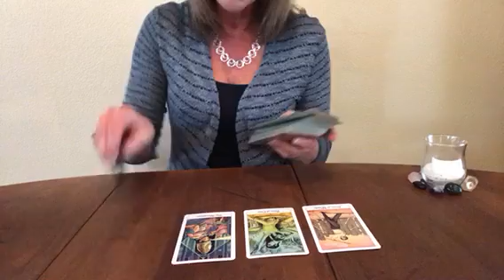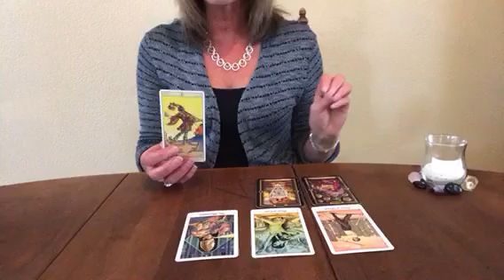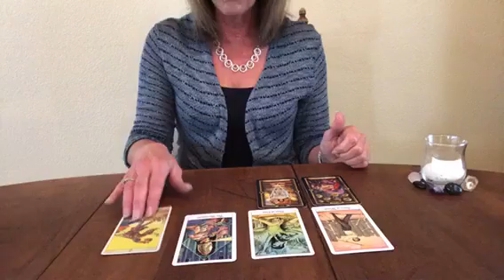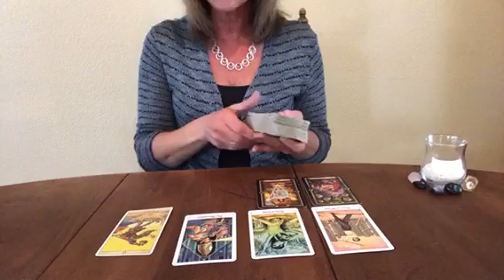Aries What's Happening With The Ex- January 29, 2018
*scroll to bottom & select which sign to watch

Much Love
Lori Ann